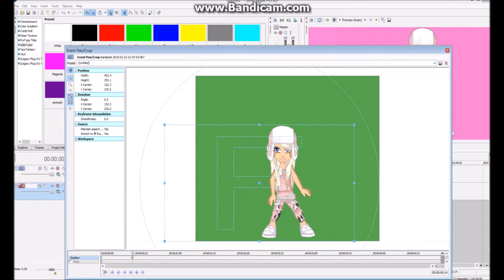How to green screen on woozworld~SVP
Yep, Another video coming up for ourworld.

COLOR CODE: 085A00